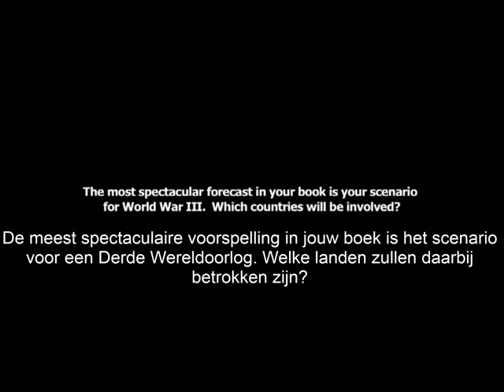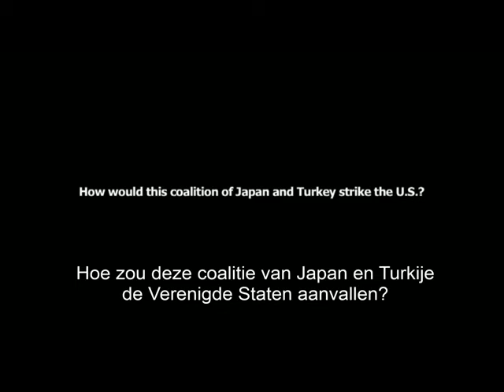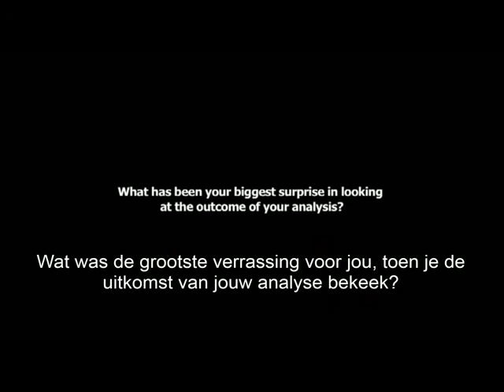WW3 Turkey vs Poland - Dutch Subs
American strategic analist predicts WW3 between Turkey and Poland. Dutch subtitled by dutchturks.nl